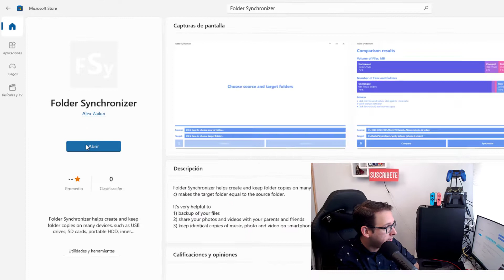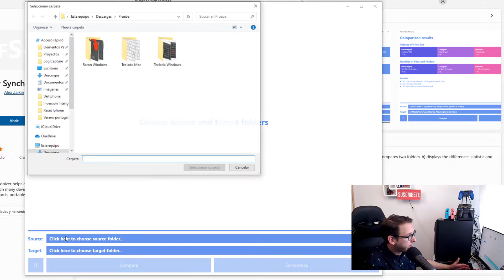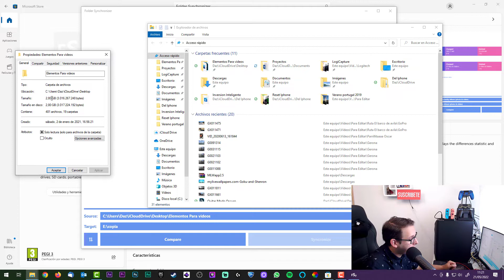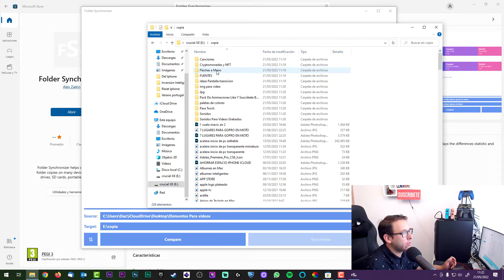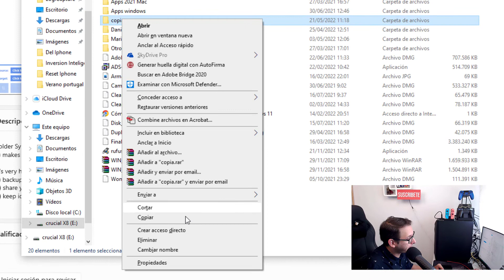✅💻Que FACIL Es RESPALDAR DATOS En WINDOWS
Si necesitas RESPALDAR DATOS En WINDOWS, hacer una copia de seguridad, o copiar a otro dispositivo o carpeta una información, o simplemente actualizar los datos modificados de tu Pc a un disco duro externo o pendrive, con esta herramienta vas a poder hacerlos fácil y rápido! además de ser una herramienta gratuita que puedes encontrar en la Microsoft Store.

Etiquetas de busqueda:
RESPALDAR DATOS En WINDOWS
como hacer backup
copias de seguridad
copia de seguridad
copia de seguridad windows 10
como hacer un backup de mi pc
como hacer un backup
backup windows 10
como hacer una copia de seguridad
sincronizar carpetas en windows
carpetas
sincronizar
como sincronizar carpeta de pc a disco externo
como sincronizar 2 discos externos
almacenamiento
como respaldar datos en windows
como respaldar archivos en windows
respaldar archivos